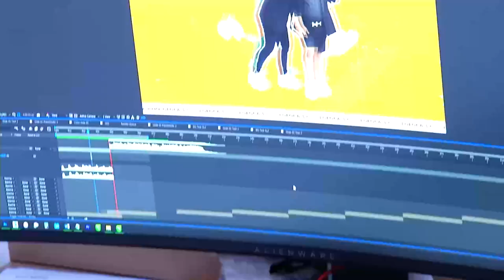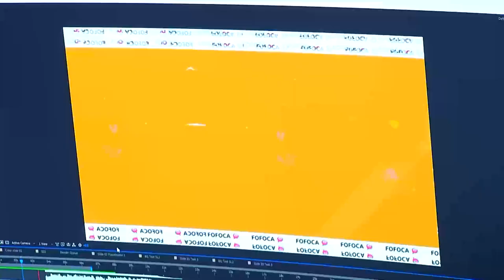Musa do Busão - O mais novo reality da Tv Norte Amazonas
Oi gentee, vocês estão preparados? Dia 23, estreia o Musa do Busão 🚍✨na tela da Tv Norte Amazonas 📺

Um Reality com muitos desafios e surpresas, 7 candidatas, lindas, disputando o título da beleza manauara, com histórias incríveis.